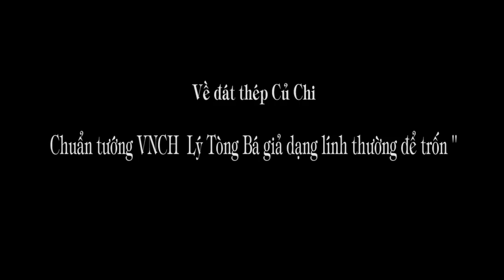1.318. (1). Chuẩn tướng VNCH Lý Tòng Bá giả dạng lính thường để chạy trốn ...